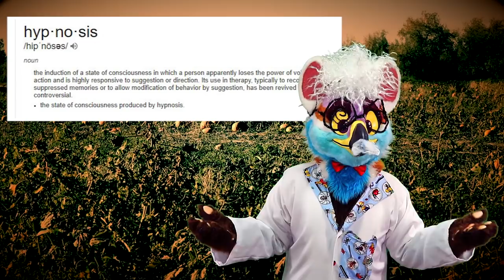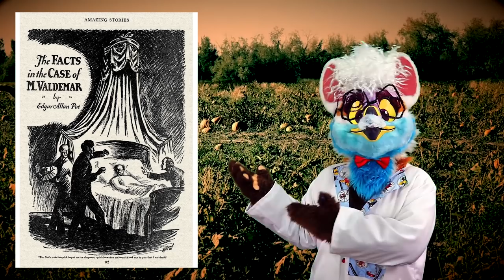Diversity of Life Ep. 26: Hypnosis!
Interested in furries and science? Then look no further!

O-oh no! MAD NASI IS BACK!? They’re up to their usual antics with Nasi…treating the poor bird as their play thing! This time they’ve entranced Nasi, hypnotising them into becoming their servant. But how did they do so? What is hypnotism? How does it work? Do animals use hypnotism? Find out by clicking play!